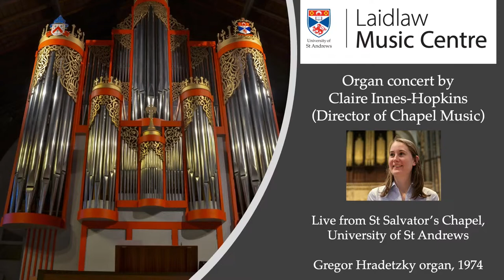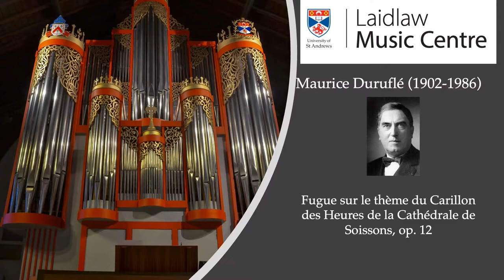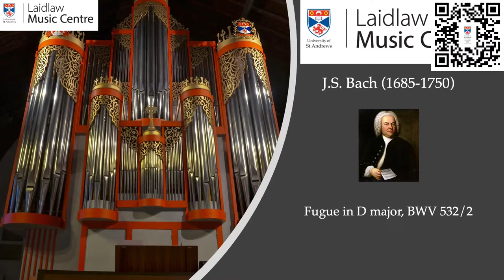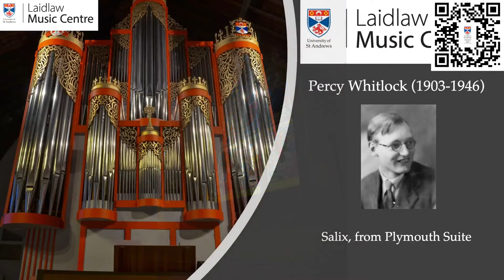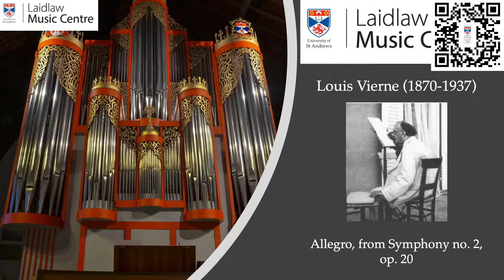Organ concert by Claire Innes-Hopkins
Organ concert by Claire Innes-Hopkins (Director of Chapel Music)

LaidlawLiveMusicfromStAndrews

Programme

Fugue sur le thème du Carillon des Heures de la
Cathédrale de Soissons, op.12            Maurice Duruflé (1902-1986)

Chant du Mai                   Joseph Jongen (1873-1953)

Fugue in D major, BWV 532/2        J.S. Bach (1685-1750)

Sarabande for the 12th day of any October, from Partita for Organ
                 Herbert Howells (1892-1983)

Salix from Plymouth Suite               Percy Whitlock (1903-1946)

Allegro, from Symphony no.2 op.20        Louis Vierne (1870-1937)

Claire Innes-Hopkins is Director of Chapel Music at the University of St Andrews, where she directs the University’s flagship choir, St Salvator’s Chapel Choir. The choir gives regular concerts, tours and broadcasts, their most recent radio broadcast on BBC Radio 4 Sunday worship in November 2021. She also directs the newly-founded StAMP (St Andrews Music Participation) Children’s Choir, and has a full freelance portfolio of piano accompanying, examining, solo performance and teaching: both at the university, for the performance modules and the Sacred Music MLitt, and at George Heriot’s School, Edinburgh. In 2019 Claire was musical director for Byre Opera, the University’s professionally run opera company, which received a four-star review in The Times for the performance of two one-act operas, Vaughan Williams Riders to the Sea and Madeleine Dring Cupboard Love.

Claire read Music at Selwyn College, Cambridge, where she studied the organ with Thomas Trotter, and has worked previously at Winchester College, Magdalen College, Oxford, Peterborough Cathedral and Lincoln Cathedral. Prior to moving to Scotland, Claire was Assistant Director of Music at Rochester Cathedral, where she directed the girl choristers, and in her final year there 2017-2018 was Acting Director of Music, directing the boy choristers in addition to the girls, and running the busy music department. Claire gives regular organ recitals around the UK, and notable performances include Saint-Saëns Organ Symphony at the Royal Albert Hall, and Giles Swayne’s The Stations of the Cross at Lincoln Cathedral, in the presence of the composer. Claire began her musical life as a chorister at St Albans Cathedral, where she caught the sacred music bug, and has been fully immersed in music ever since.

The organ in St Salvator’s Chapel was built in 1973 by the Austrian firm of Gregor Hradetzky. It was designed in consultation with the noted British recitalist and broadcaster Geraint Jones and reflects the ethos of the Modernist movement in its use of materials, its physical and tonal structure, voicing techniques and winding system. The organ replaced a twice-rebuilt Henry Willis II organ of 1904.

Specification

Great
Bourdon -16
Prinzipal - 8
Hohlflute - 8
Octave - 4
Spitzflöte - 4
Superoctave - 2
Mixture - VI-VIII

Positive
Gedackt - 8
Prinzipal - 4
Kleingedackt - 4
Nazard - 2 2/3
Waldflöte - 2
Scharff - IV
Krummhorn – 8

Swell
Bourdon - 8
Viola - 8
Céleste - 8
Prestant - 4
Flute - 4
Doublette - 2
Cornet - V
Mixtur - VI-VIII
Fagot - 16
Trompet - 8
Oboe - 8

Pedal
Subbass - 16
Principal - 8
Gemshorn - 8
Choralbass - 4
Nachthorn - 2
Mixture - IV
Posaune - 16
Schalmei – 4

Bombarde
Cornet - V
Prestant - 4
Trompet - 8
Clarion – 4

Mechanical action

Electric stop and combination action